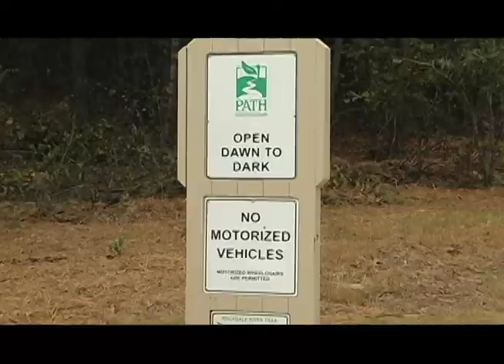So Rockdale Community Park Dedication.mov